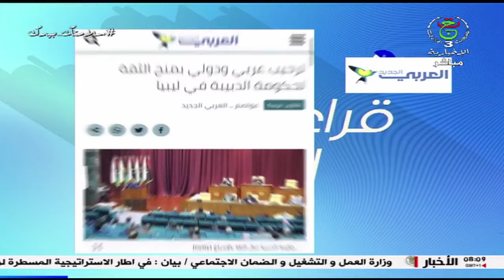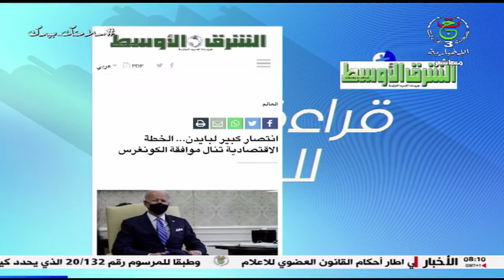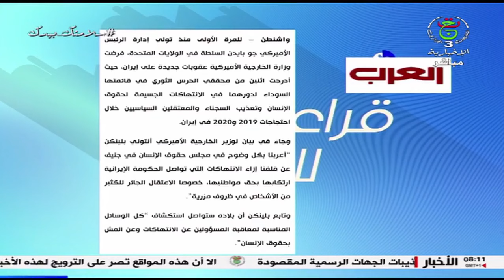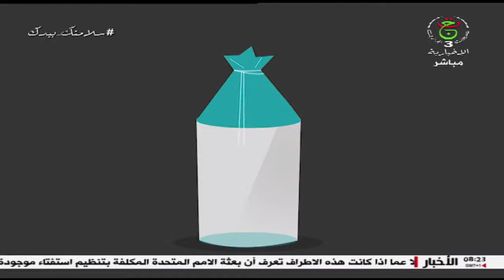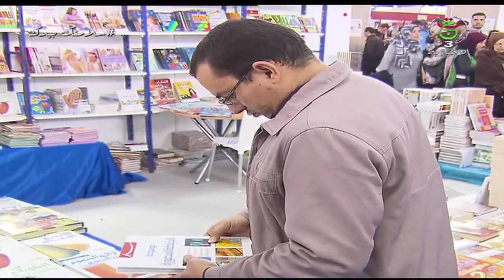هذا الصباح | الخميس 11 مارس 2021